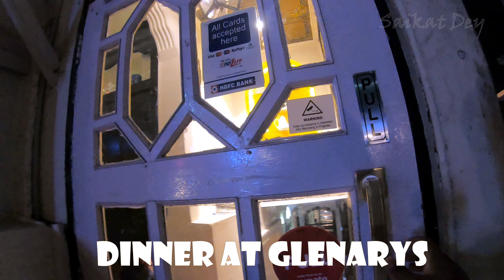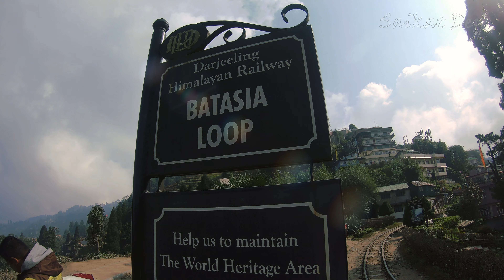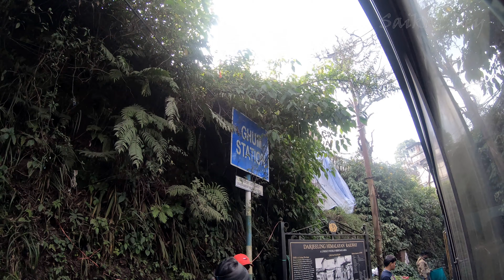Darjeeling... one day night....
joy ride. glenarys. sangri-la. evening at mall road.